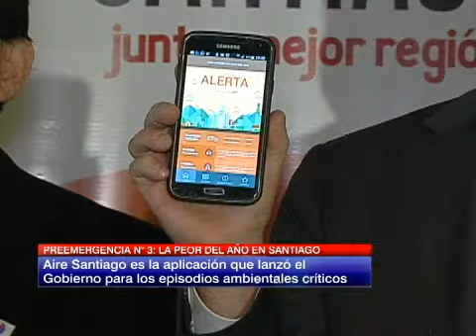La jornada de la tercera preemergencia del año en Santiago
Se aplicó la restricción a vehículos catalíticos y el plan piloto de los ejes ambientales.